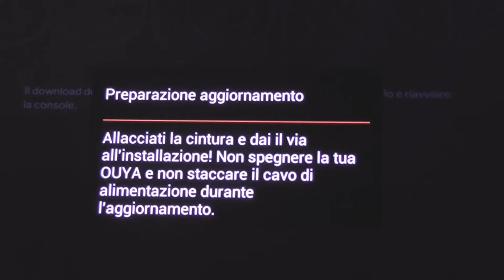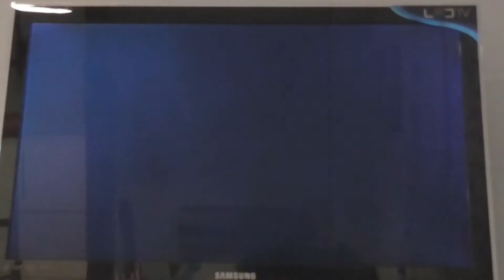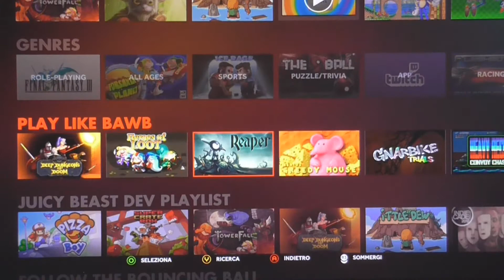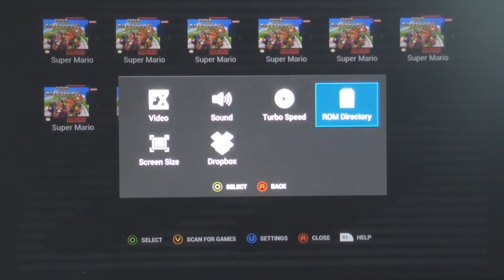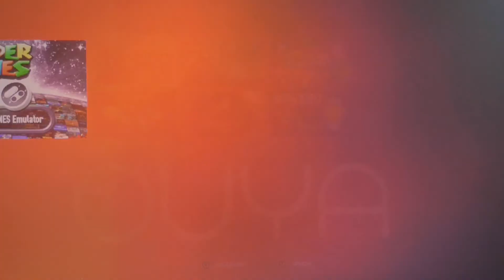Super mario su OUYA? SI, si può ! - episodio 4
Ed ecco un nuovo video sulla ouya. In questo video raffa ci presenterà l'emulatore del super nintendo, e di come far girare le vecchie ROM di quest'ultimo, come super mario kart e super mario world, su ouya. Buona visione.
Le ROM le potete scaricare da questo sito
Ovviamente su questo emulatore, funzioneranno tutte le ROM per super nintendo, noi abbiamo scelto di farvi vedere queste due perche' sono le più popolari diciamo.
Se avete dubbi, critiche, problemi, o semplicemente volete chiederci una cosa, anche banale, scrivete qua sotto nei commenti e noi saremo più che felici di rispondervi :)
Ecco tutti i link occorrenti: